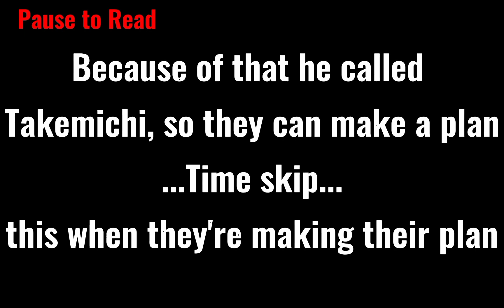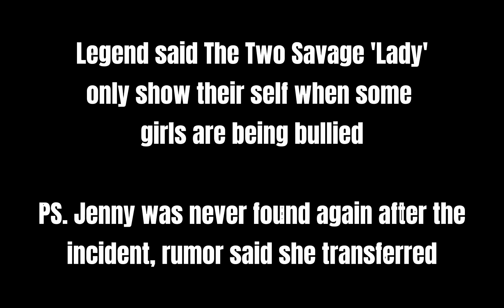"New" Girl Meme | What if Kisaki and Takemichi Team up? | Tokyo Revengers | AU | 𝐬_𝐚𝐥𝐭𝐲.𝐝𝐢_𝐧𝐨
I will post the short amv next week :)

Mistakes
I cut the audio

[•Characters Used•]
Takemichi Hanagaki
Kisaki Tetta
Hinata Tachibana
Jenny ("new" girl)